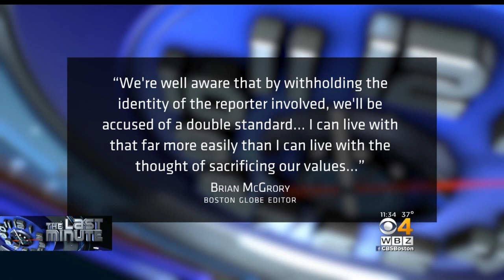Boston Globe Defends Decision To Not Name Accused Employee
The Boston Globe did not name a reporter who accused of propositioning a coworker. WBZ-TV's Lisa Hughes reports.